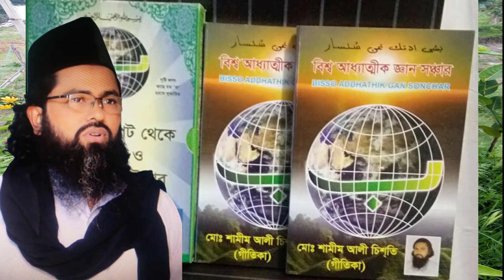শয়তান একটি যায় গায় দাড়িয়ে বলবে ,soytan ekti jaygay darie bole ami sorbo so